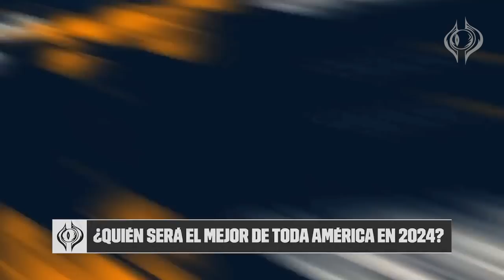El Heraldo: ¡Una década de esports de League of Legends en LATAM!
El Clausura 2023 de la LLA tendrá sorpresas para celebrar los 10 años de competitivo en Latinoamérica, según anunció el líder de Esports de Riot Games LATAM, Eduardo Cázares, y el Brand Manager de Riot Games LATAM, Ramón Barrueta, durante rueda de prensa el viernes.

Si te perdiste las novedades, no te preocupes porque señoras y señores…  Llegó el momento más esperado de la semana… ¡Esto es El Heraldo!